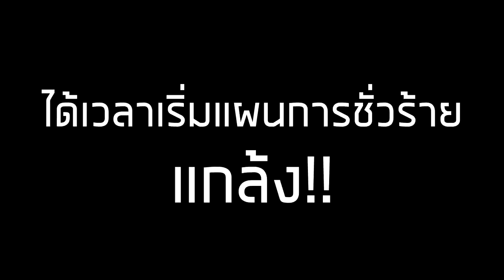ซื้อรถเป็นล้าน!!..ขอลองแล้วล้ม..โดนแจ้งตำรวจจับ | เสือชอบแกล้ง EP.20